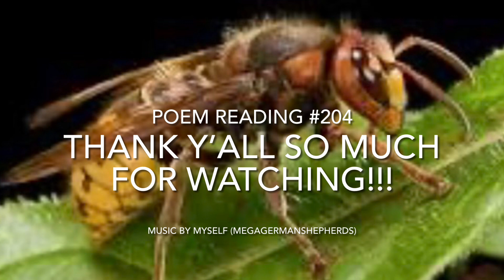Poem Reading #204 | Mean as a Hornet (Written By MegaGermanShepherds)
Howdy y’all this is MegaGermanShepherds! Doing a poem about a hornet. FYI I do videos Monday, Tuesday, and Saturday!